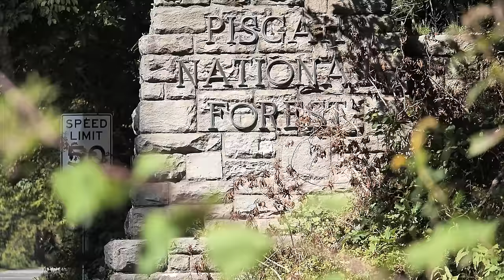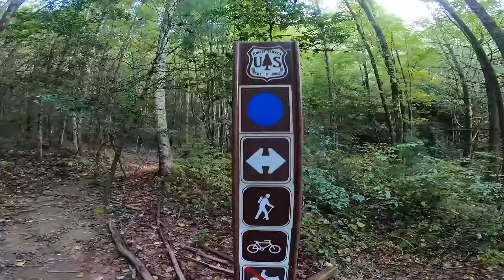Mountain Biking in Brevard, North Carolina - The Complete Guide | Local Flavors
Brice Shirbach takes us down three of the best trails in Brevard, North Carolina. Read the full story